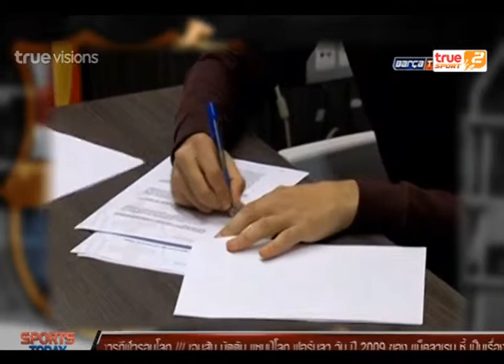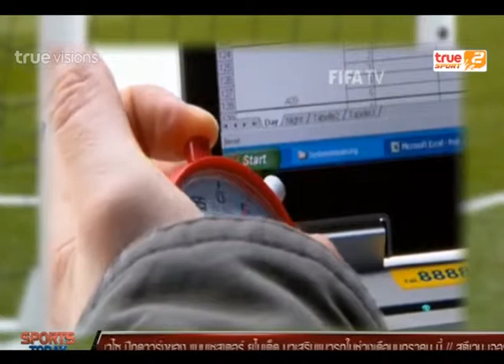Sport Today | 10-12-2014 (1/4)